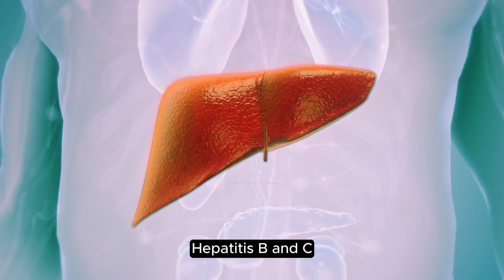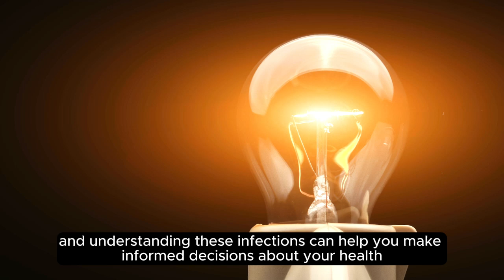Cancer Causing Infections You NEED to Know About!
🛑 Cancer Causing Infections are more common than you think! In this video, we reveal the most dangerous infections that can increase your risk of cancer. From HPV to Hepatitis B & C, we dive deep into the infections linked to cancer and what you can do to protect your health.

Understanding these hidden threats is key to early prevention! We’ll also discuss symptoms, prevention strategies, and important lifestyle changes to help reduce your risk.

If you’re serious about cancer prevention, this is a must-watch. 💡💪